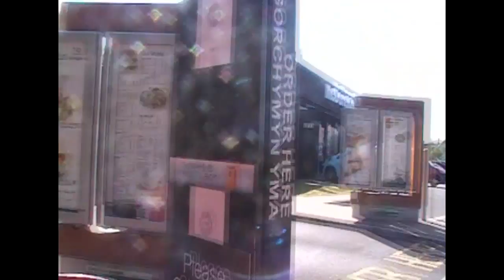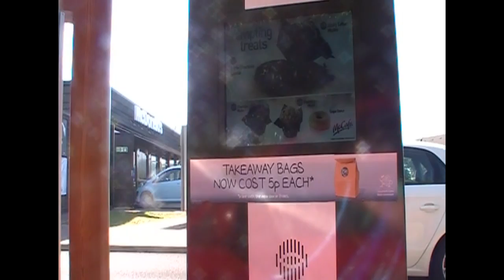A Day in The Life Of Maff : Vlog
Just something different, took my video camera out for the day an filmed everything lol